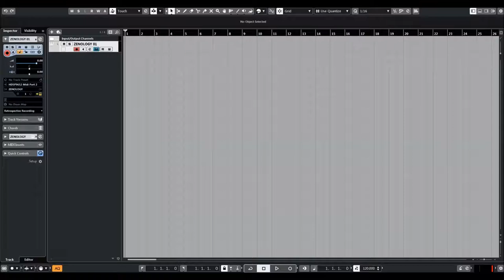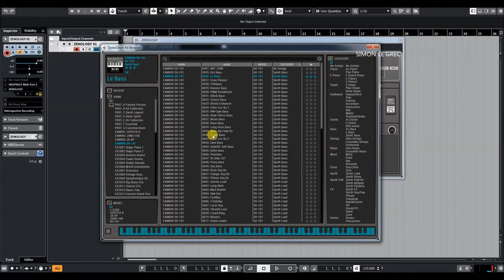Roland Cloud | Zenology | SH-101 | Lead presets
Roland's new expandable Software Synthesizer.
Harness the vast power of the ZEN-Core Synthesis System and dive deep into the world of Roland synthesizers with ZENOLOGY Pro. You get the amazing sound quality and efficiency of ZENOLOGY, plus an expansive interface to find or craft sounds that inspire your music.